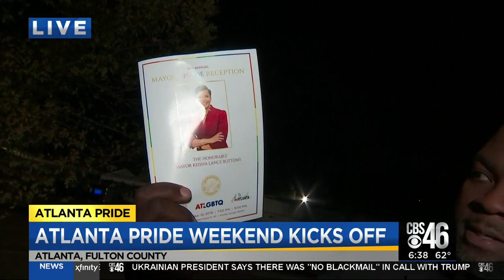Atlanta Pride weekend kicks off